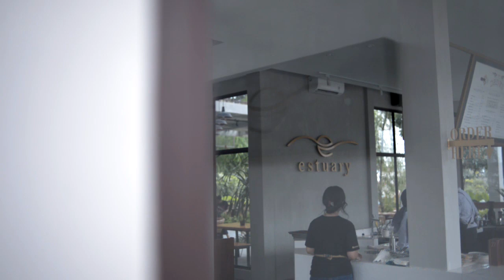FOTO & WANITA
cara simple motret model
Instagram @riopharaoh / @violeteyesphotography
office & studio : Jln. Kapten Haryadi no 88 A sardonoharjo Ngaglik Sleman Yogyakarta.
professional photographer wedding, prewedding & commercial products photography, company profile, branding, photography courses, videography.